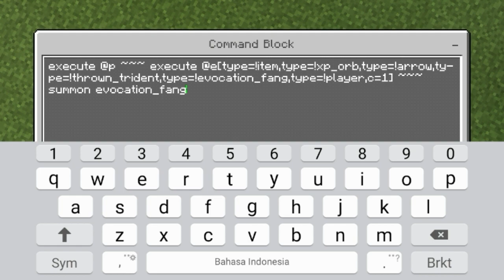Cara Membuat FANG SWORD di Minecraft (Keluar dari dalam tanah)